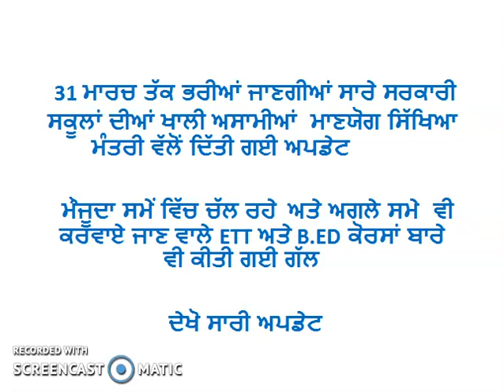New Update About Punjab Teacher's Requirement || ਪੰਜਾਬ ਅਧਿਆਪਕ ਭਰਤੀ ਨਵੀਂ ਅਪਡੇਟ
Pstet Information